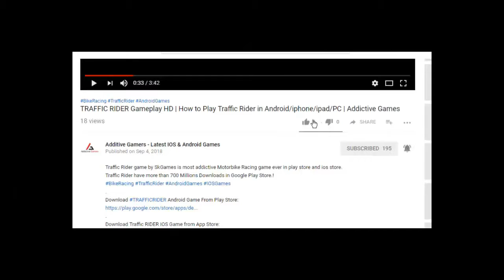NISSAN 37OZ NISMO Test Drive | Daily Car Loot | Asphalt 9 Legends Gameplay HD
NISSAN 37OZ NISMO | Daily Car Loot | Asphalt 9 Legends Gameplay HD